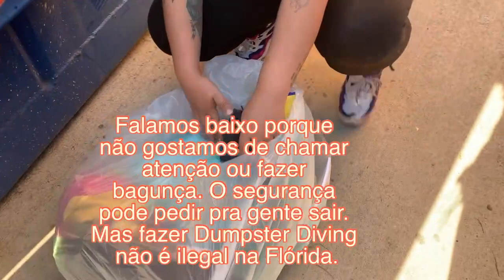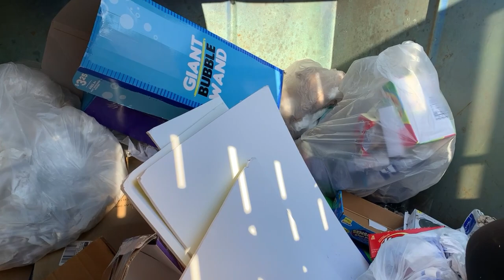Mostrando o que achamos no lixo americano.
Somos de Paranaguá no Paraná , quem é parnanguara recebe o apelido carinhoso de Bagrinhos, por isso colocamos o nome do canal de 2 bagrinhos na Flórida .

Viemos passar férias na Flórida(prolongadas) e nos aventurar. E vamos mostrar pra vocês como é morar nos Estados Unidos.

Aqui no canal vamos mostrar tudo sobre a nossa passagem na Flórida.